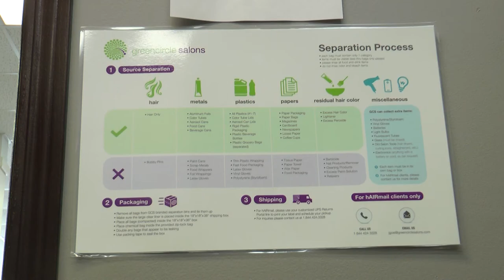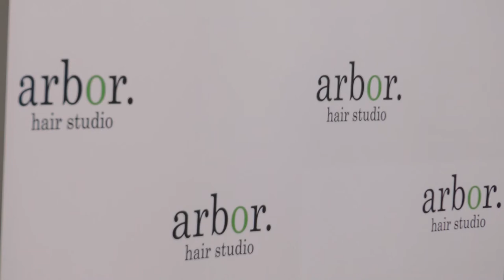ARBOR HAIR STUDIO PACKAGE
This is a package I did to give details on how the Arbor Salon is recycling and giving back to the environment by recycling unwanted hair and other items around the salon.